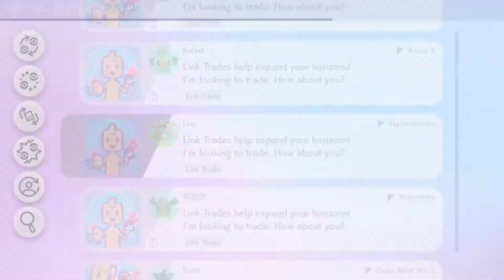Pokemon Sword Part 18 - Vs. Gym Leader Bea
Damn another cute gym leader...